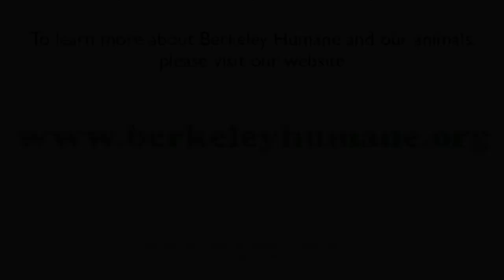Meet Cecile!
Hi hi hi! Oh life is SO good and SO fun! Cecil is a sweet pooch full of energy. She loves giving kisses and thumping her tail when she sees a friendly face. Don't let her size fool you, because she's a total lap dog! Does Cecil sound like a great hiking buddy for you? Come meet her at Berkeley Humane Fridays-Sundays, 11-5pm!